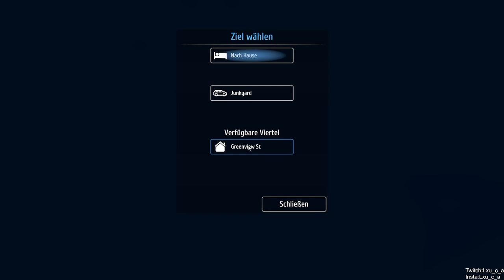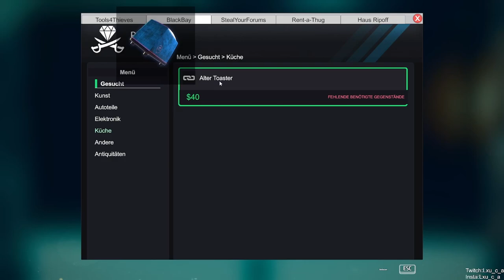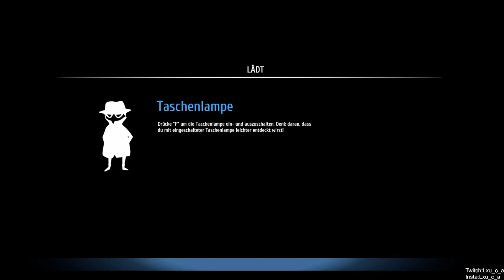Thief Simulator | #09 | Der Automatische Dietrich ermöglicht alles!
Viel spaß bei der 9 Folge vom Thief Simulator ich hoffe euch gefällt das Video und ihr lasst ein like und ein kostenloses Abo da